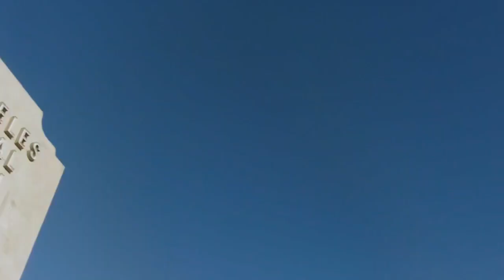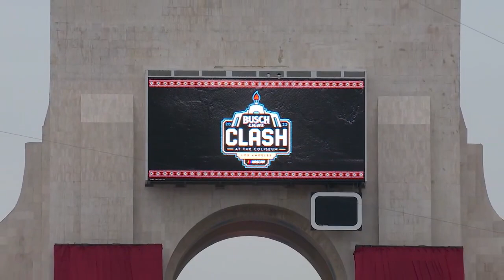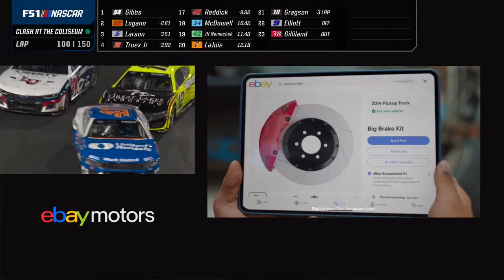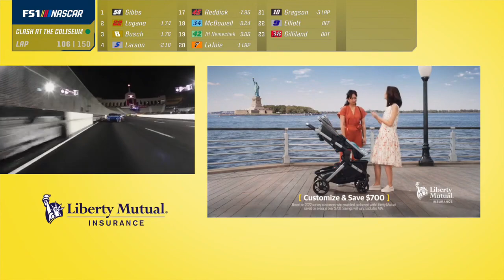2024 Busch Light Clash at The Coliseum